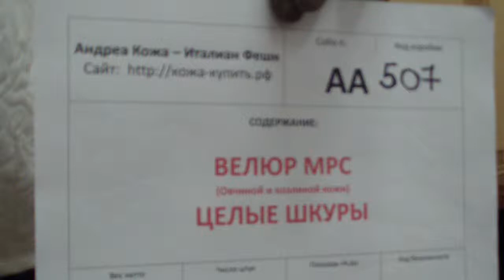AA507 Кожа МРС Велюр овчиная козлиная Целые шкуры Suede Goat leather full skins